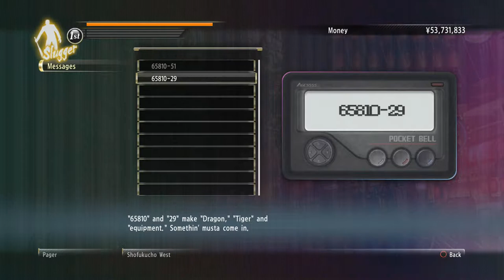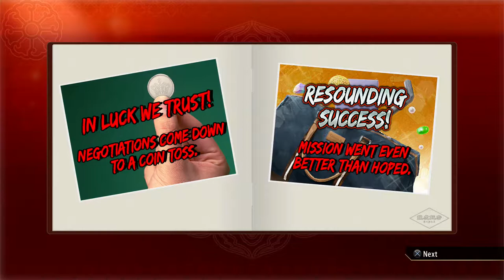How To Train Your Hostess | Yakuza 0 Low Comm | #32